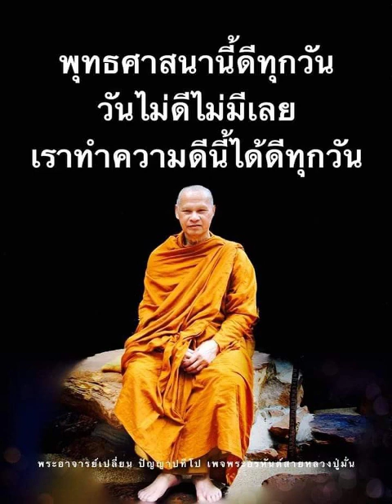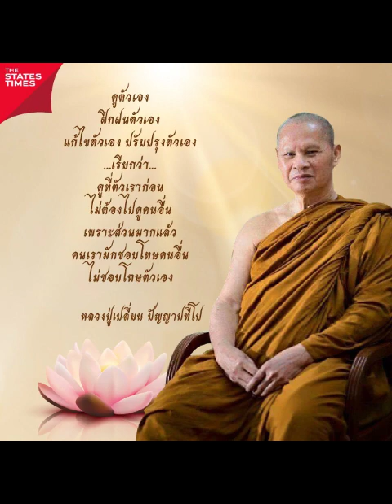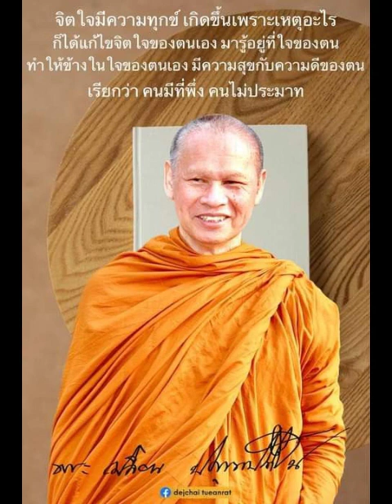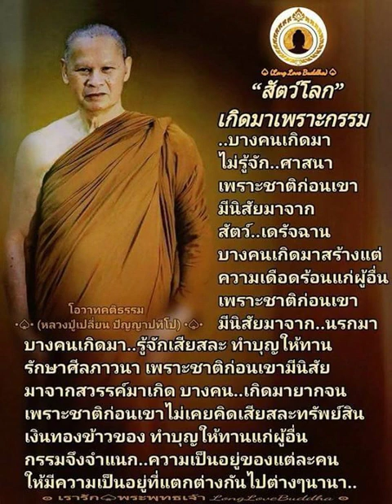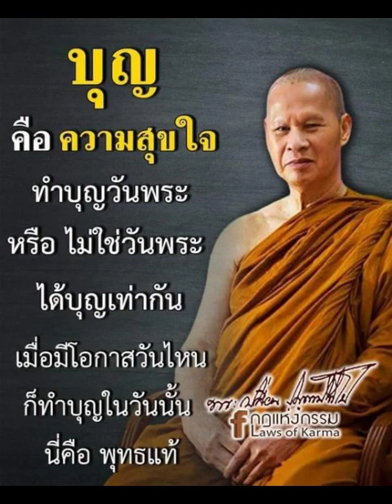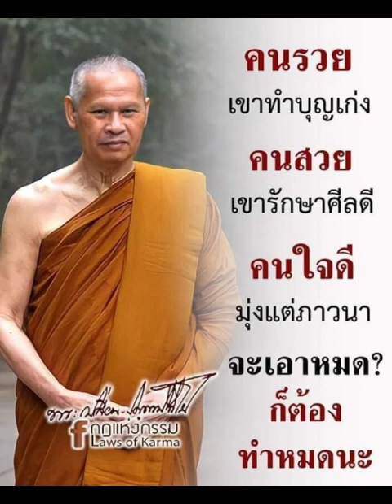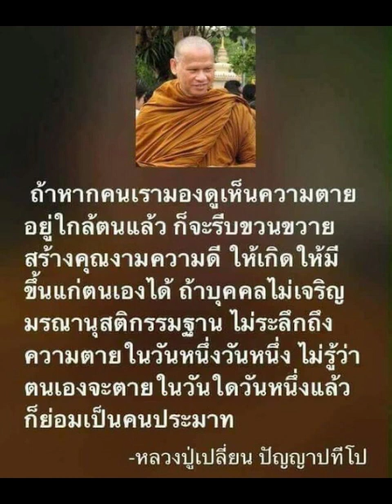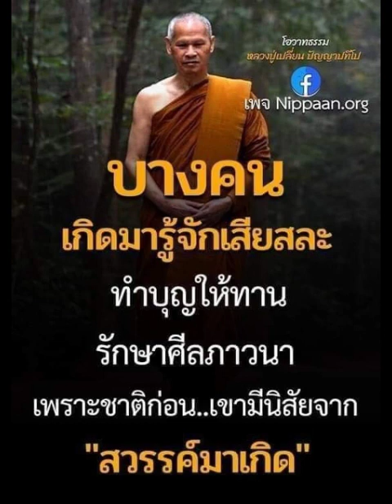กายวิเวก จิตตวิเวก อุปธิวิเวก แสดงพระธรรมเทศนาโดย หลวงพ่อเปลี่ยน ปัญญาปทีโป วัดอรัญญวิเวก เชียงใหม่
กายวิเวก จิตตวิเวก อุปธิวิเวก
แสดงพระธรรมเทศนาโดย หลวงพ่อเปลี่ยน ปัญญาปทีโป
วัดอรัญญวิเวก จ.เชียงใหม่